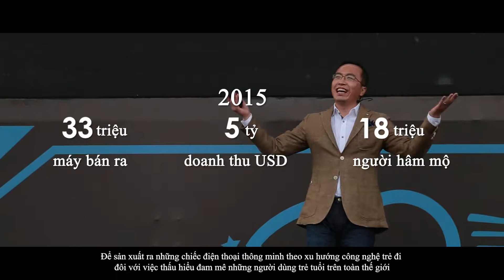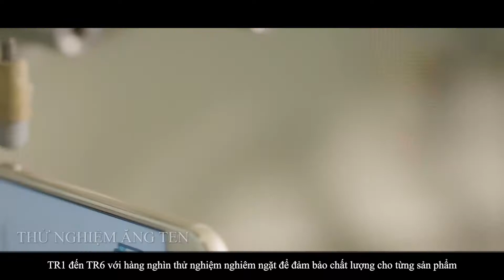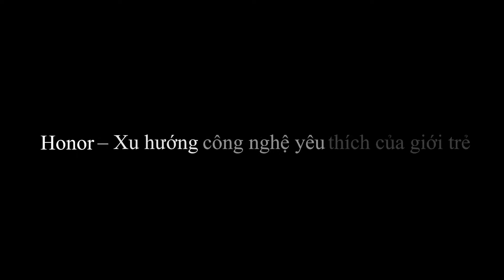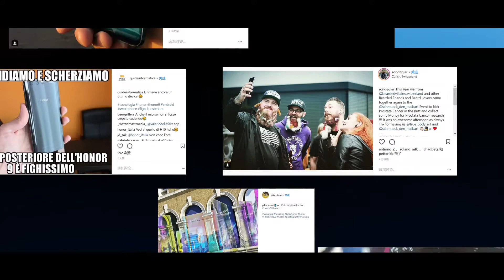Honor là gì?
Honor được thành lập vào ngày 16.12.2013, nhằm đáp lại tiếng gọi của kỳ nguyên di động thông minh, là một trong những thương hiệu điện thoại di động thông minh hàng đầu thế giới.